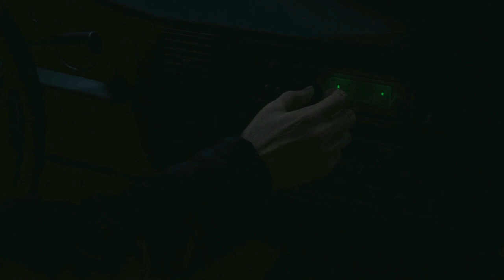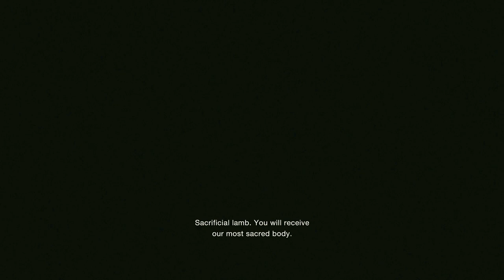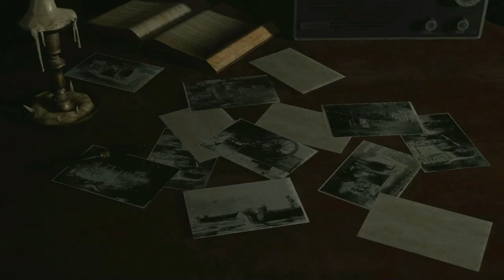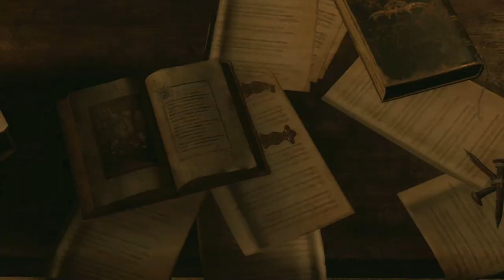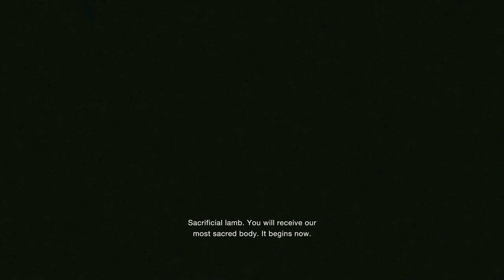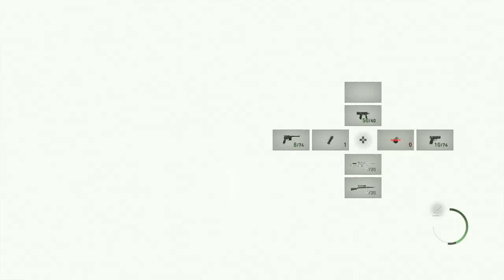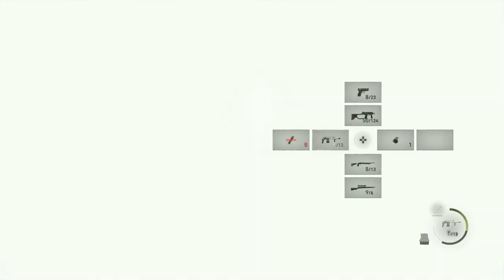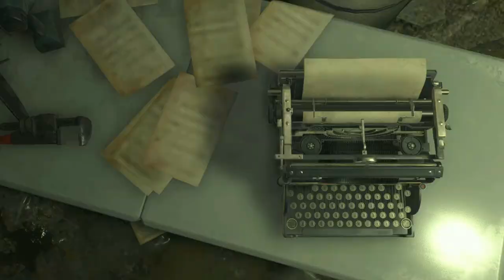RESIDENT EVIL 4 REMAKE FULL GAME Gameplay Walkthrough Part 1 - No Commentary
ɴᴏᴛᴇ: ᴠɪᴅᴇᴏ ᴄᴏɴᴛᴀɪɴ ᴄʜᴀᴘᴛᴇʀ 1 ᴛᴏ ᴄʜᴀᴘᴛᴇʀ 14 ᴅᴜᴇ ᴛᴏ ᴠɪᴅᴇᴏ ᴛɪᴍᴇ ʟɪᴍɪᴛ

Resident Evil 4 is a 2023 survival horror game developed and published by Capcom. It is a remake of the 2005 game Resident Evil 4. Players control the US agent Leon S. Kennedy, who must save Ashley Graham, the daughter of the United States president, from the mysterious Los Illuminados cult.  The remake builds upon the original game with an updated plot, new visuals, characters, cast, and improved gameplay.

games!

Full edited educational walkthroughs of new game releases! All the video games are provided by the game publisher for review purposes by Khalnayak Yt Gaming helps gamers all over the world who get stuck in their games and need a guide to help them finish a game. I spend hours every day editing my videos so my audience can enjoy my videos and also get help in the games that I am covering on my channel.